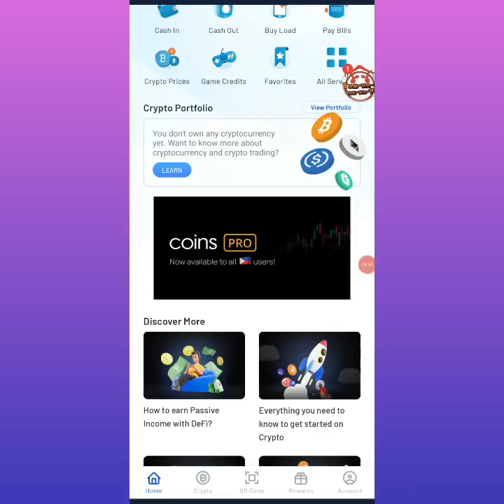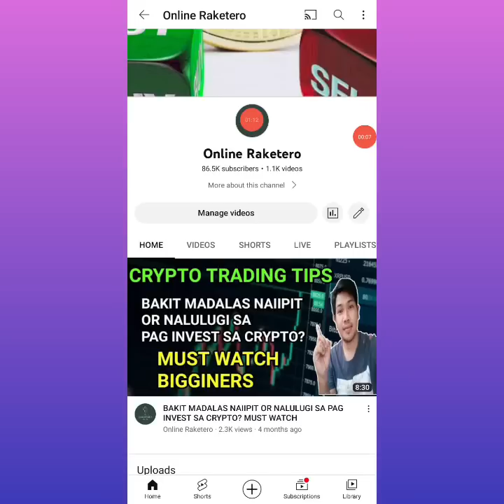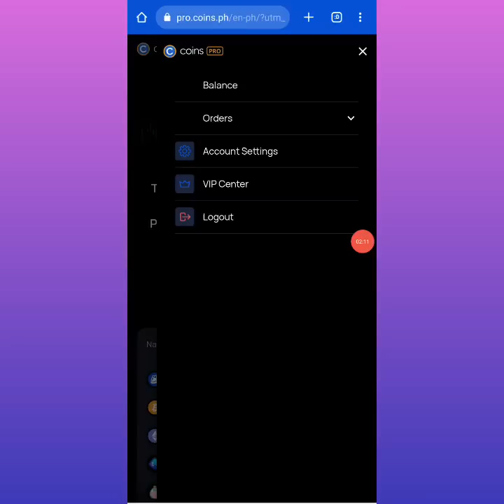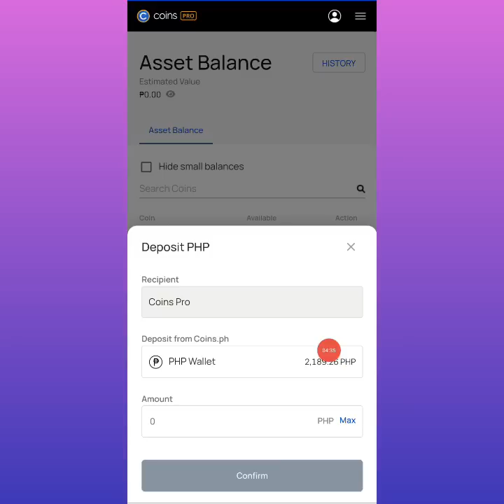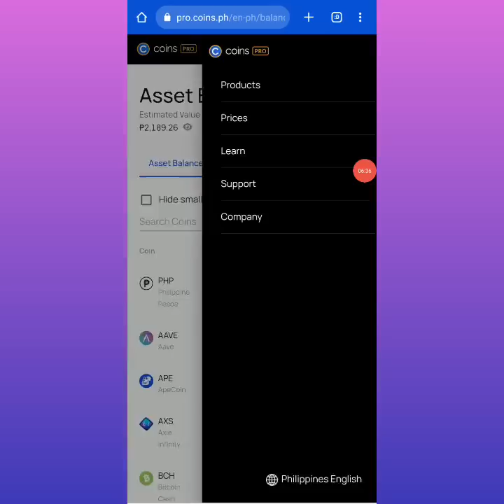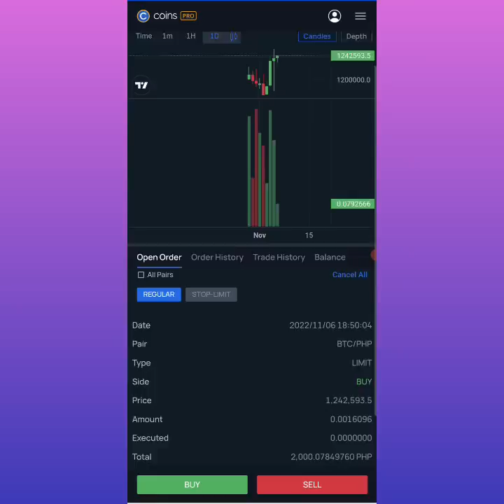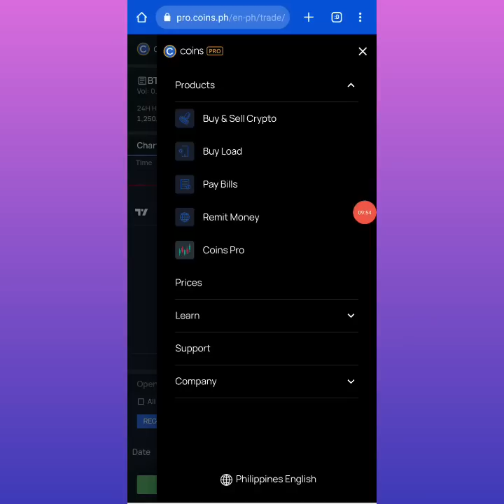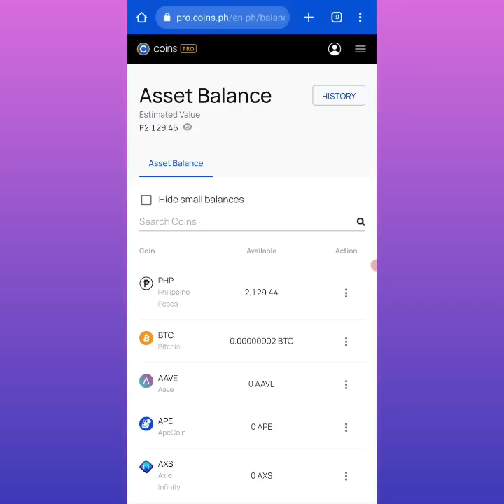COINS.PH MAY GOOD NEWS | PWEDE NA MAG COINSPRO LAHAT😱 PAANO MAG TRADE AT MAGKANO KALTAS?